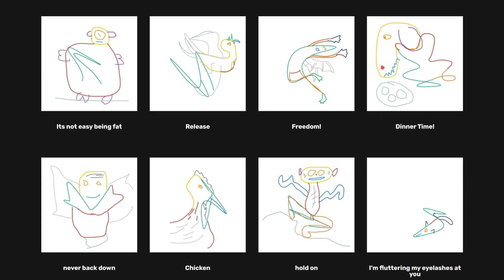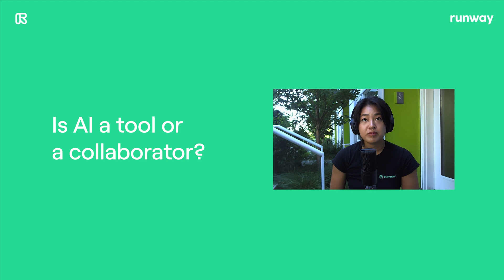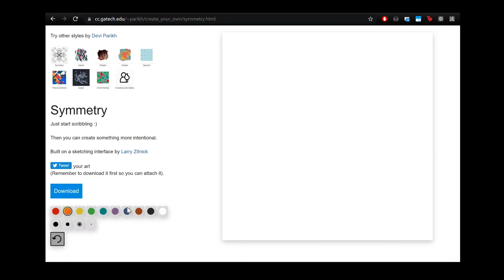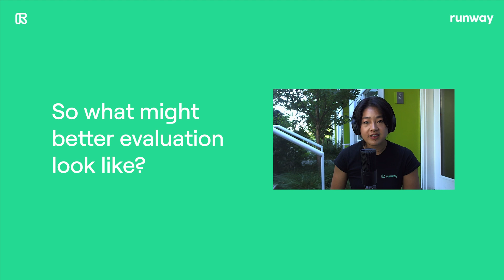Devi Parikh - Creative AI Conversations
Devi Parikh is an Associate Professor at the School of Interactive Computing
in Georgia Tech and a Research Scientist at Facebook AI Research (FAIR). She is also a generative artist and co-founded Caliper.

Creative AI Conversations are a series of conversations with prominent AI researchers and artists on their perspectives on creative AI. Hosted by Lia Coleman.

0:00  Intro
0:13  What are your research interests?
0:42  What research are you doing now?
1:17  What was that technical step like?
2:35  Is A.I. a tool or a collaborator?
3:43  Personal anecdote about creativity and technology?
5:09  What drives your work?
6:05  Biggest challenge in your field?
6:57  So what might a better evaluation look like?